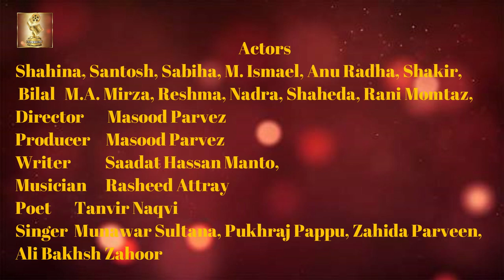Film Beli | Shahina | Santosh Kumar | Sabiha Khanum| Lollywood Films | 1950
Film
Actors Shahina, Santosh, Sabiha, M. Ismael, Anu Radha, Shakir, Bilal, M.A. Mirza, Reshma, Nadra, Shaheda, Rani Momtaz, Salma
Director Masood Parvez
Producer Masood Parvez
Writer Saadat Hassan Manto, (dialogues: Baba Alam Siaposh)
Musician Rasheed Attray
Poet Ahmad Rahi, Qayyum Nazar, Masood Parvez, Nazim Panipatti, Baba Alam Siaposh, Amrita Pritam
Singer Munawar Sultana, Pukhraj Pappu, Zahida Parveen, Ali Bakhsh Zahoor
Camera Nizam NaKhuda

Lollywood Films page to contribute and promote our Pakistan Film Industry. Catch us for all Lollywood news and gossips